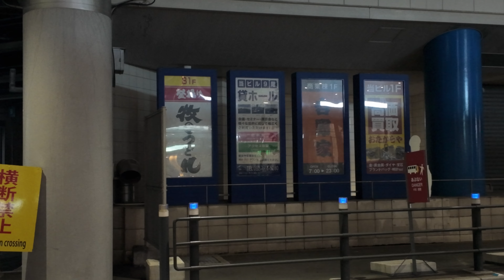雲の形が素晴らしくて250枚も写真を撮ってしまった。 | Leica M11 monochrome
選定が面倒なパターンだ。

Camera
- Leica M11 monochrom
- Leica Q2 monochrom
- Sony α7CR
- Sony ZV-E1

Action Cam.